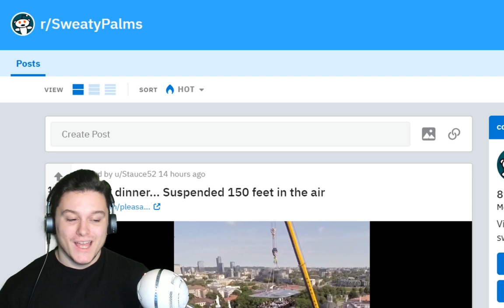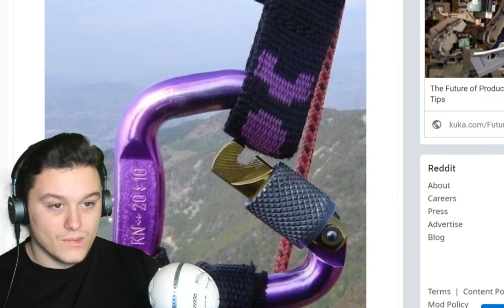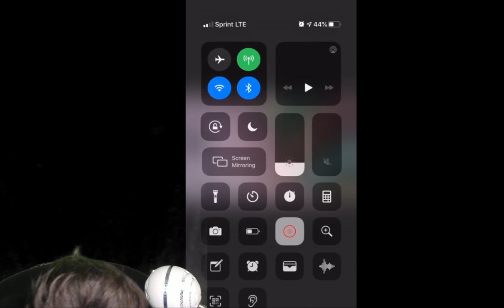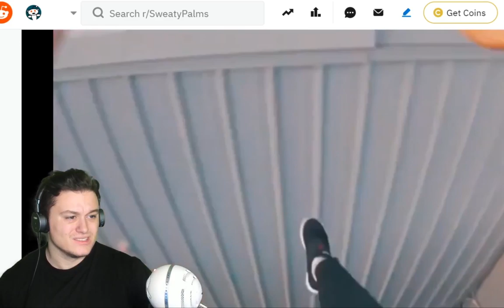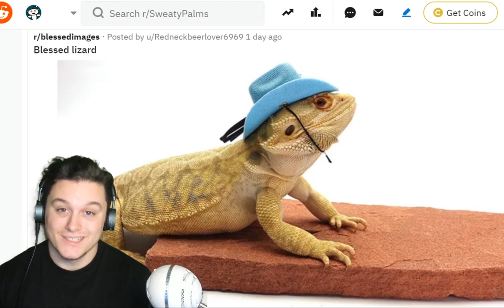ANXIETY TEST - 𝗫𝗠𝗔𝗦 #21